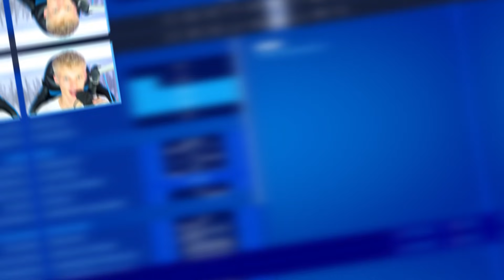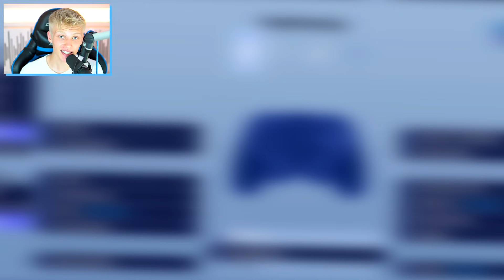Das Sind Die Besten Fortnite Settings! (Controller)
Hey, mein Name ist Taymetic und auf meinem Kanal findest du Deutsche Fortnite Videos, meine Inspirationen sind unter anderem Standart Skill, Arian, Redsama. Falls Ihr Fortnite Videos feiert könnt Ihr gerne auch bei Standart Skill, Arian, Redsama vorbeischauen.